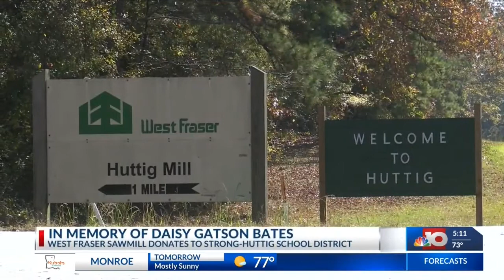Huttig Company establishes scholarship in the name of Daisy Gatson Bates